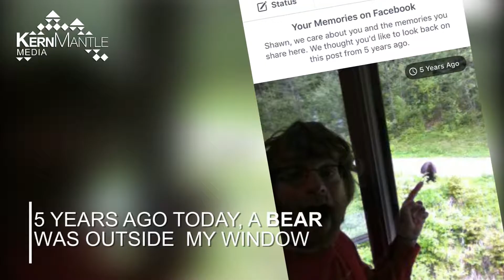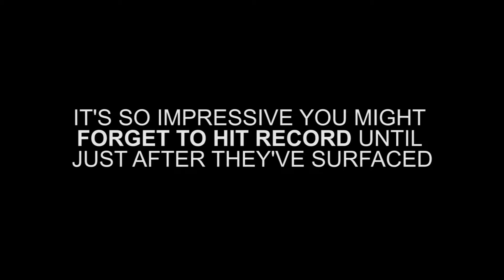Alaska Summer 2012 ReCap - Shawn Connelly (first posted May 2017)